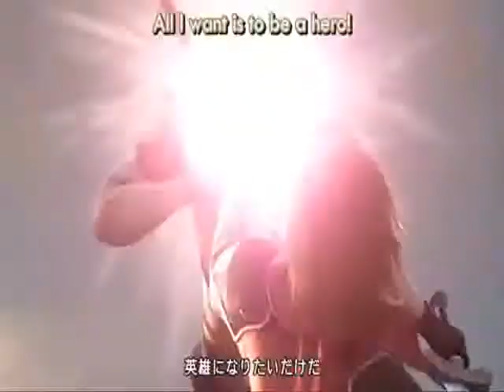Leave 7 Alone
An amv of Final Fantasy 7 Crisis Core/ Dirge Of Cerberus to Leave Me Alone by Nocturnal Rites. My cpu wasn't working at all right so I messed up a few times. Also a special Thanks To FireWolfFangDiamondt who told me about the contest that I'm entering this in, I might not have made this video. Hope you enjoy. All rights to Final Fantasy and the band artists